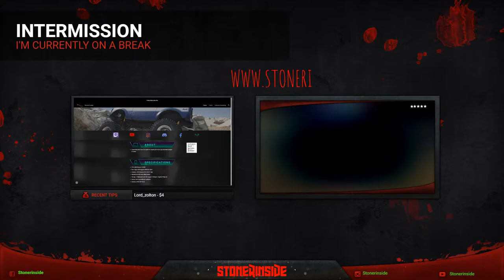great stolen wagon 5